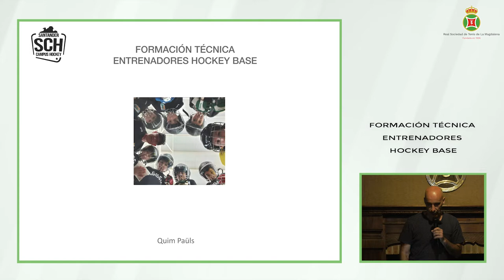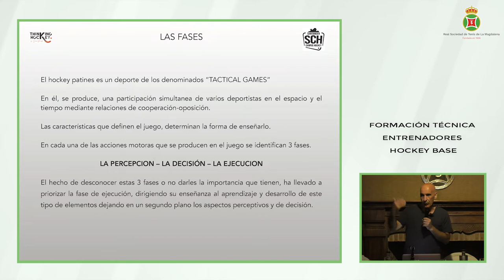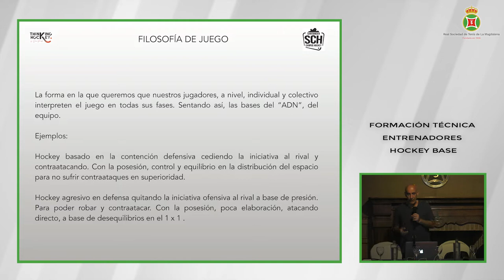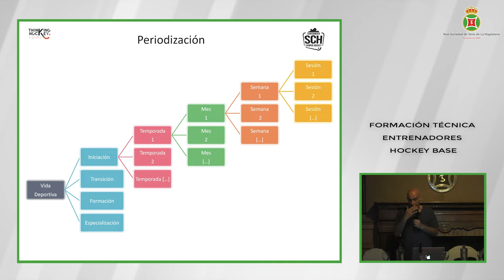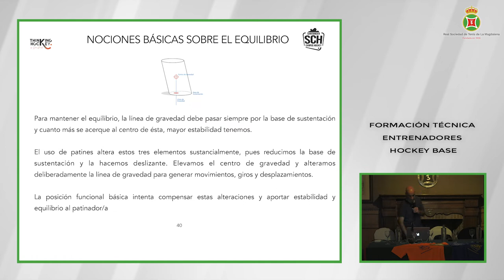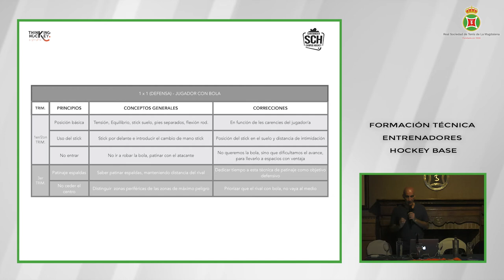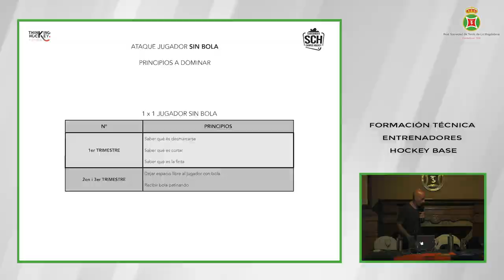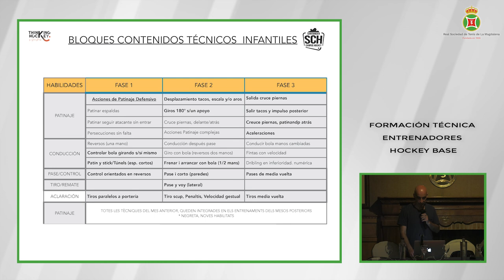Quim Pauls en la Real Sociedad de Tenis de La Magdalena. Santander, agosto 2022.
Charla organizada por la sección de Hockey Patines del RSTM en agosto de 2022, protagonizada por Quim Pauls.